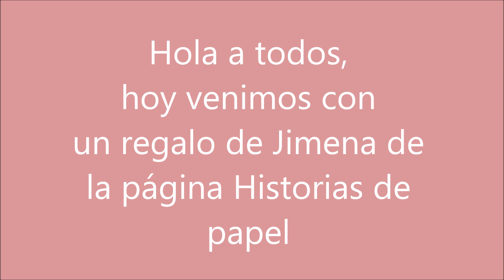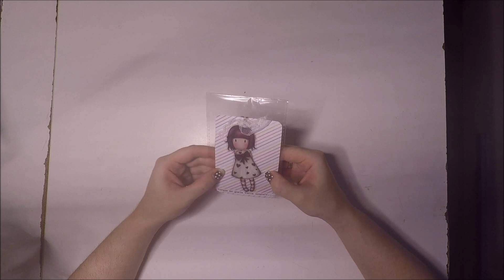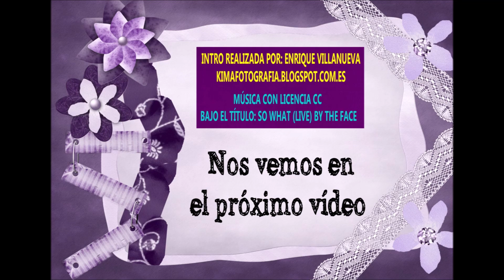¿Qué hacer con los cromos repetidos? | Miniunboxing de historias de papel | Gorjuss en llavero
Os dejo una idea que hacer con los cromos de la Gorjuss y me la envió Jimena de la página Historias de Papel.

Todos el contenido de este canal es realizado por la autora del mismo, así que, sería importante que valoraras mi tiempo y esfuerzo en realizarlo, dieras me gusta en la manita de debajo y me ayudaras a compartir para que el canal sea más visible.